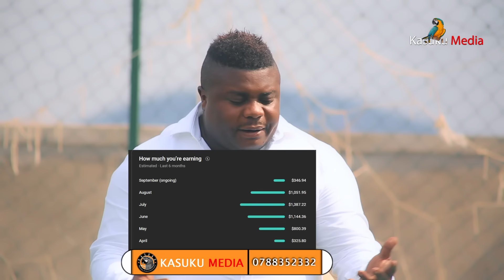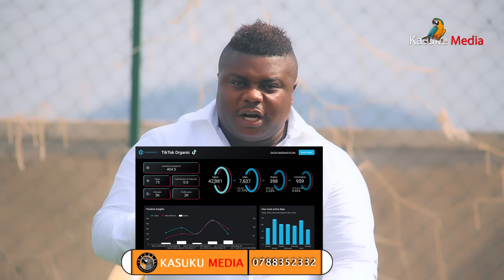Nari naririnze kuvuga ibi bintu ariko igihe kirageze reka mbivuge nubundi ntanumwe wamvomeraga amazi